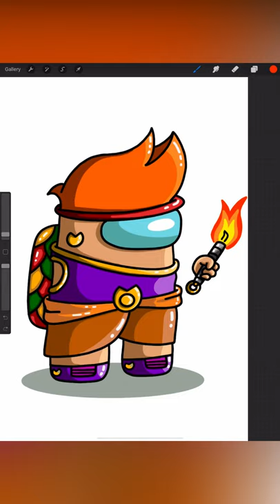💀AMONG US +⭐BRAWL STARS 🔥AMBER . DRAWING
እንዴት እንደሚሳል
كيف ترسم
Ինչպես նկարել
necə çəkmək
nola marraztu
কিভাবে আকে
як маляваць
kako crtati
как да рисувам
ಹೇಗೆ ಸೆಳೆಯುವುದು
com dibuixar
сурет салу
sa unsa nga paagi aron sa pagkalos
mmene kudzatunga
如何画
如何畫
nzira yekukwevera
කොහොමද අඳින්නේ
그리는 방법
kako nacrtati
çawa bikujin
hvordan man tegner
ako kresliť
kako narisati
Kiel desegni
kuidas joonistada
Paano Gumuhit
kuinka piirtää
como deseñar
sut i dynnu
როგორ დავხატოთ
איך לצייר
hogyan rajzolj
esi ise
ווי צו ציען
cara menggambar
描く方法
cara nggambar
របៀបគូរ
ວິທີການແຕ້ມ
duci
kā zīmēt
kaip piešti
wéi zeechnen
како да црташ
എങ്ങനെ വരയ്ക്കണം
kif tfassal
me pehea ki te utu
कसे काढावे
хэрхэн зурах
څنګه رسم
چطوری طراحی کنیم
jak narysować
ਕਿਵੇਂ ਖਿੱਚਣਾ ਹੈ
кантип тартат
cum să atragă
как нарисовать
le auala e faalatalata
Како цртати
ho hohela joang
ڪئين ٺاهيو
வரைவது எப்படி
jak kreslit
ఎలా గీయాలి
nasıl çizilir
як намалювати
indlela yokudweba
indlela ukudweba